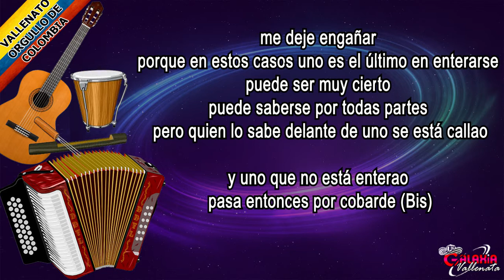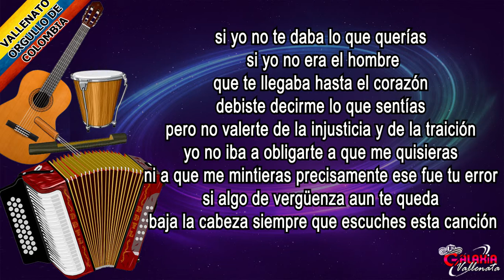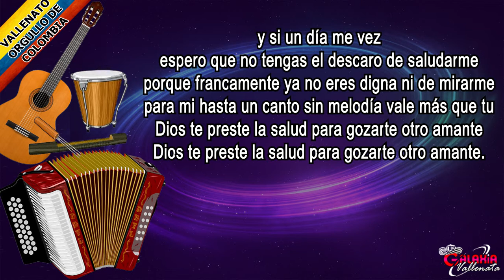Injusticia – Adanies Díaz – Letra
Título: Injusticia
Álbum: Nuevamente Sensacionales
Año: 1982
Compositor: Héctor Arturo Zuleta Díaz
Acordeonero: Héctor Arturo Zuleta Díaz

Ya todo paso ya no queda nada
tú seguramente te has olvidado de este hombre ya
aun siento la pena que me causaras
acabar las cosas de esa manera tan informal
yo no te reprocho que me cambiaras
porque esa no es cosas del otro mundo
en cualquier mujer
lo que si resiento es que me engañaras
y que me tuvieras como un muñeco delante de él

me deje engañar
porque en estos casos uno es el último en enterarse
puede ser muy cierto
puede saberse por todas partes
pero quien lo sabe delante de uno se está callao

y uno que no está enterao
pasa entonces por cobarde (Bis)

si yo no te daba lo que querías
si yo no era el hombre
que te llegaba hasta el corazón
debiste decirme lo que sentías
pero no valerte de la injusticia y de la traición
yo no iba a obligarte a que me quisieras
ni a que me mintieras precisamente ese fue tu error
si algo de vergüenza aun te queda
baja la cabeza siempre que escuches esta canción

y si un día me vez
espero que no tengas el descaro de saludarme
porque francamente ya no eres digna ni de mirarme
para mi hasta un canto sin melodía vale más que tu
Dios te preste la salud para gozarte otro amante